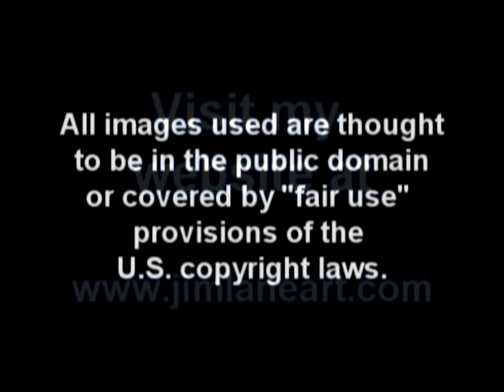Art Now and Then--Lascaux.mpg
"Art Now and Then" does not mean art occasionally. It means art NOW as opposed to art THEN. It means art in 2011 as opposed to art many years ago...sometimes many, many, MANY years ago. It is an attempt to make that art relevant now, letting artists back then speak to us now in the hope that we may better understand them, and in so doing, better understand ourselves and the art produced today.